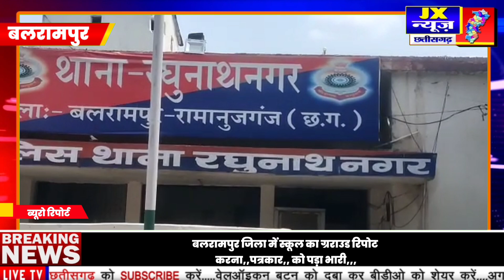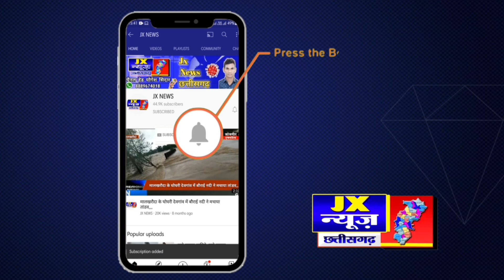छत्तीसगढ़/- बलरामपुर ।। पत्रकार को दिया जान से मारने की धमकी ।। पूरा खबर देखें ।। jx न्यूज ।।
बलरामपुर जिला में स्कूल का ग्रराउड रिपोट करना,,पत्रकार,, को पड़ा भारी,,,